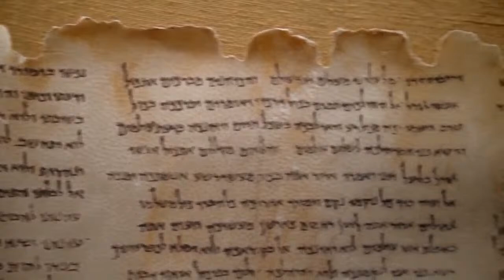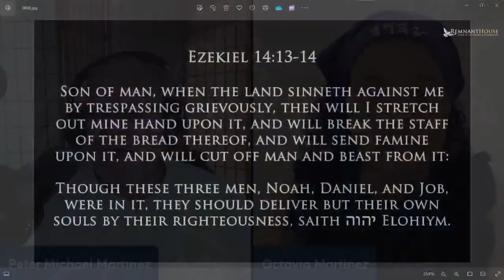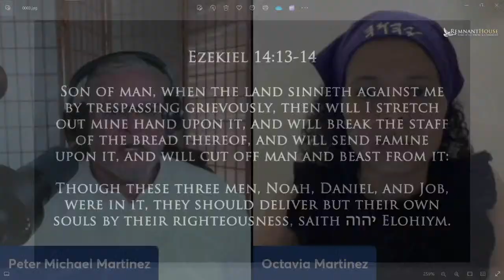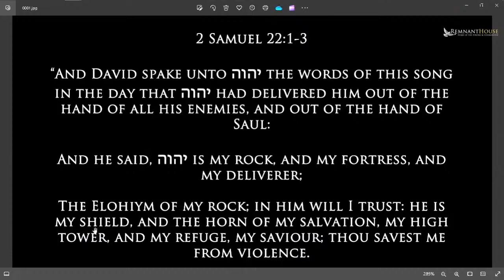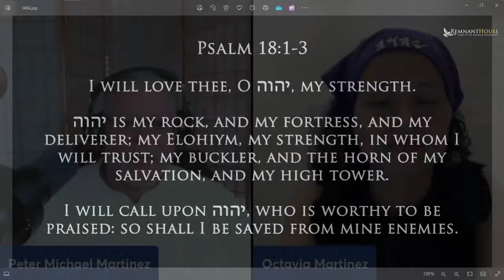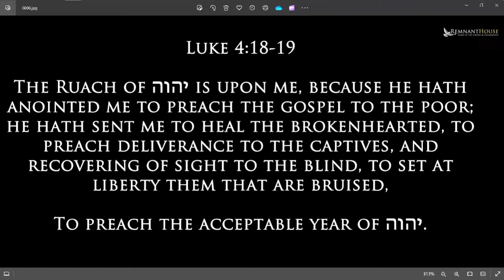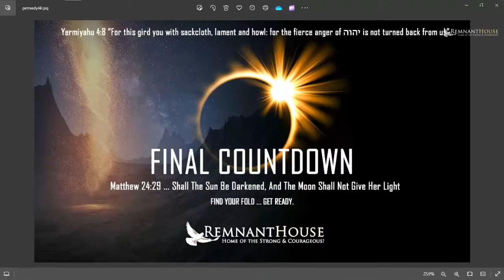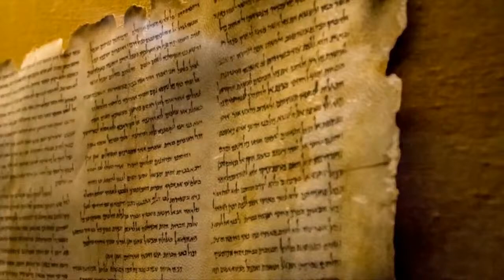Deliverance: And יהוה Shall Deliver Me From Every Evil Work! - Remnant House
Join in with Peter Michael Martinez and Gera'el Toma as we discuss Deliverance: And יהוה Shall Deliver Me From Every Evil Work!

2 Timothy 4:14-18 "Alexander the coppersmith did me much evil: יהוה reward him according to his works:

Of whom be thou ware also; for he hath greatly withstood our words.

At my first answer no man stood with me, but all men forsook me: I pray Elohim that it may not be laid to their charge.

Notwithstanding יהוה stood with me, and strengthened me; that by me the preaching might be fully known, and that all the Gentiles might hear: and I was delivered out of the mouth of the lion.

And יהוה shall deliver me from every evil work, and will preserve me unto his heavenly kingdom: to whom be glory for ever and ever. Amen."